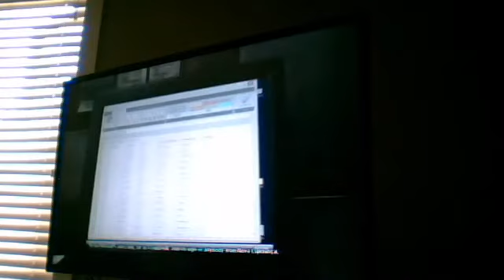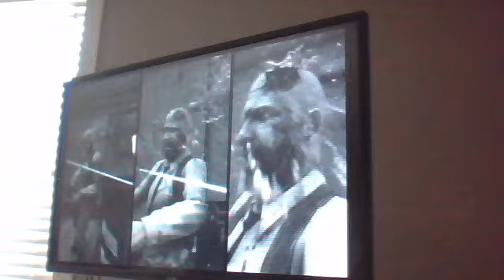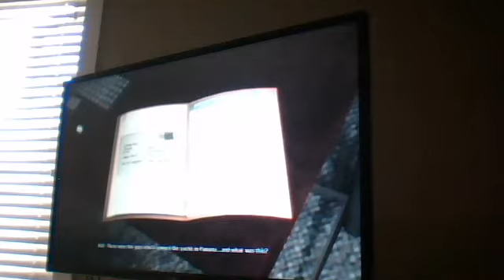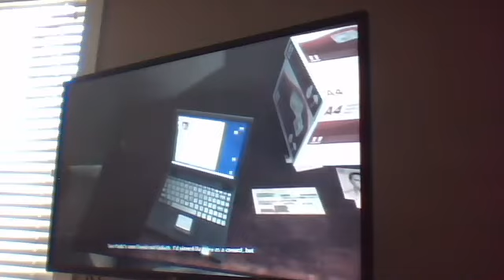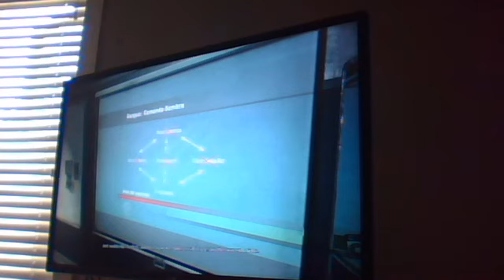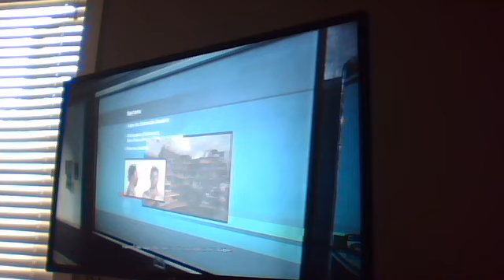MAX PAYNE 3 PART 6